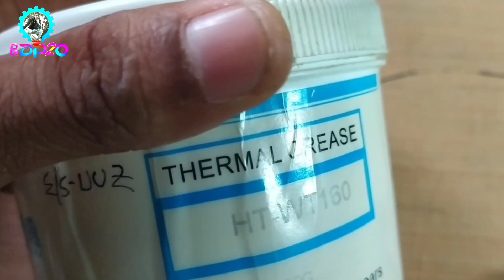9 Watt Colour LED Bulb Making Process|Raw Material |DOB| এল ই ডি লাইট তৈরি||২বছর গ্যারান্টি।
LED Bulb Manufacturing Process.এলইডি লাইট মেরামত।9 Watt LED Bulb Making Process||Raw Material Supplier||DOB|Electronic Technology

20 ওয়াট এলইডি বাল্ব 2 টাকায় 6 মাস গ্যারান্টি how to LED bulb making

Music Credit🔻
 - Reflections

                                [TAG]
এলইডি লাইট তৈরি,
লাইটের পাইকারি বাজার,
এলইডি লাইটের ব্যবসা,
এলইডি লাইটের পাইকারি বাজার,
এনার্জি লাইট পাইকারি,
এলইডি লাইট তৈরি,
led বাল্ব তৈরি করার ব্যবসা,
এলইডি লাইটের ব্যবসা,,
এল ই ডি লাইট তৈরি,
led light,
led লাইট তৈরি করার মেশিন
ব্যবসা,
led bulb business,
led light business in bangladesh,
led bulb business in bangladesh,
led light,